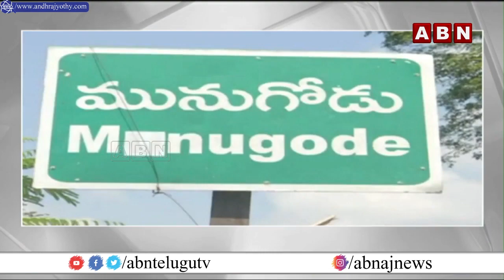కూసుకుంట్ల వైపే టిఆర్ఎస్ అధిష్టానం మొగ్గు || TRS || ABN Telugu